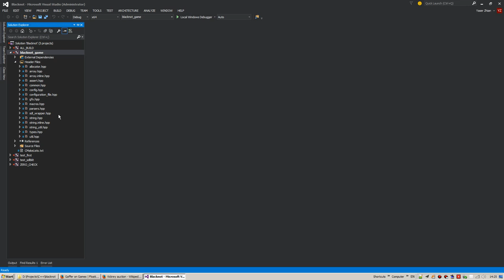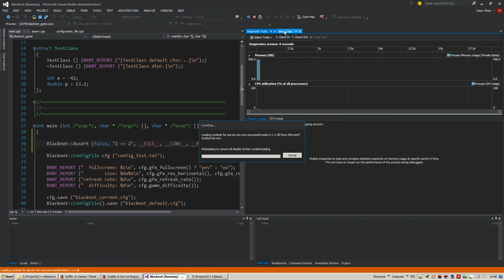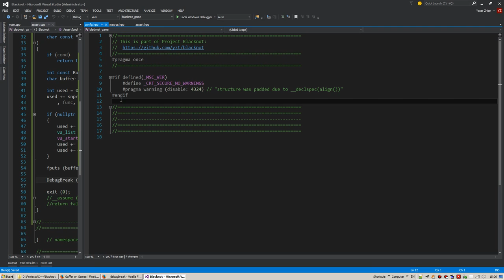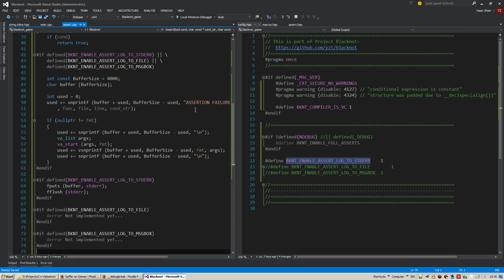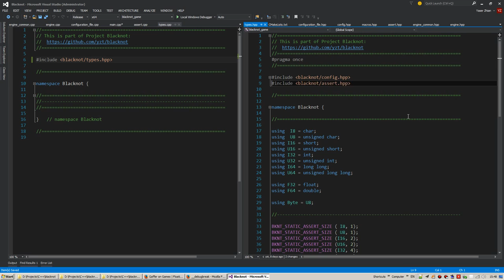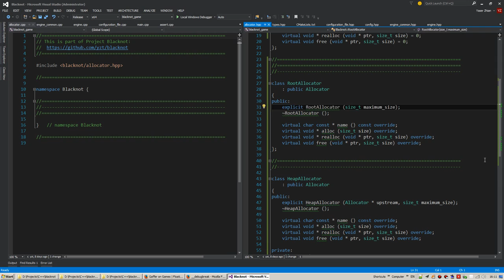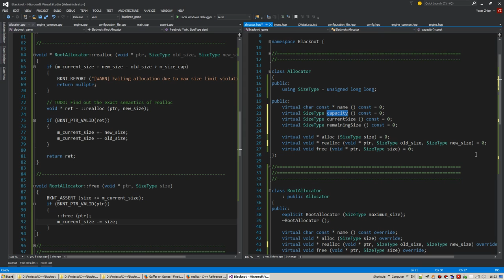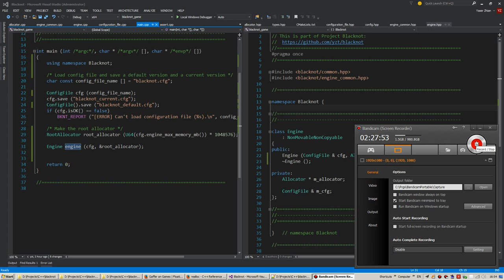Project Blacknot - Session 008 - 2015/04/29